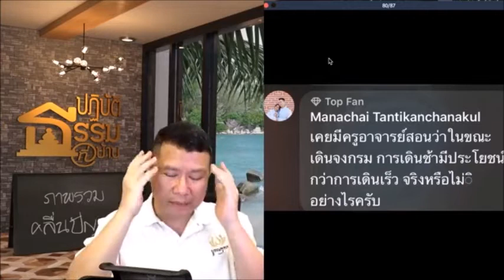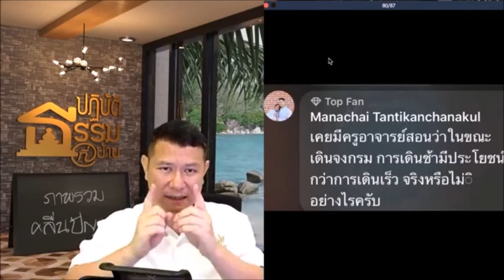เคยมีครูอาจารย์สอนว่าในขณะเดินจงกรม การเดินช้ามีประโยชน์กว่าการเดินเร็ว...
เคยมีครูอาจารย์สอนว่าในขณะเดินจงกรม การเดินช้ามีประโยชน์กว่าการเดินเร็ว จริงหรือไม่ อย่างไรครับ?
ปฏิบัติธรรมที่บ้าน ตอน ภาพรวมคลื่นปัญญา
11 ม.ค. 2563